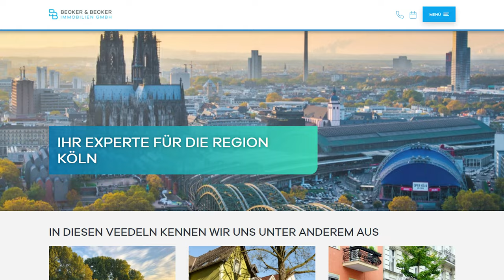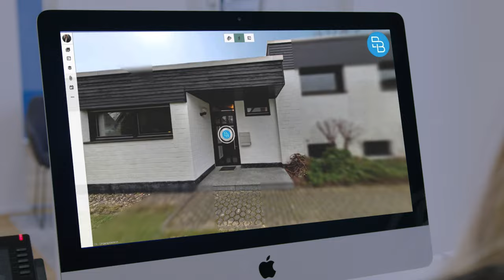Martin Becker über den Einsatz des Ogulo Full Service (volle Länge)